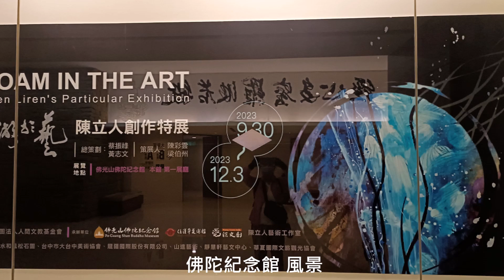Lucky【萊奇小調】樂遊佛陀紀念館自然景觀20231029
樂遊佛陀紀念館自然景觀
閒暇樂遊佛館，
到本館禮佛觀賞展覽。
園林花草樹木滿植栽，
寧靜庭園處處顯溫馨，
瀏覽大自然景觀，
好風光。

每每看到有心人植栽花草，
總會打招呼報以感激之情，
庭園草木皆有情的茂盛迎人，
隨風放送微笑，
好愜意。

台灣高雄佛陀紀念館.遊記.
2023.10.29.